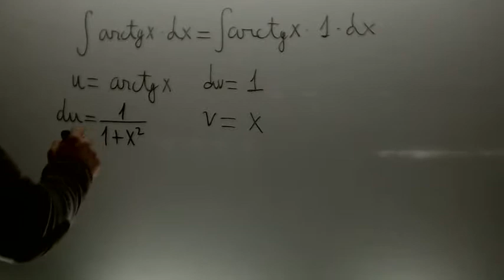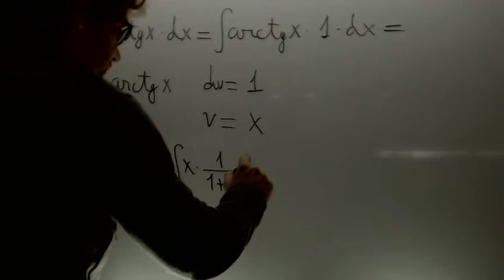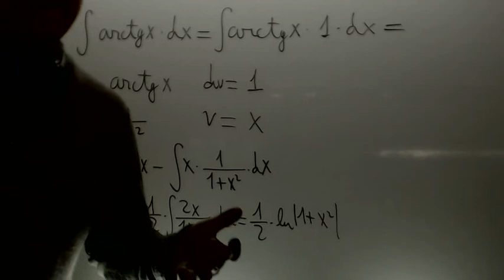Integral por partes arctg x Matematicas 2 Bachillerato Academia Usero Estepona